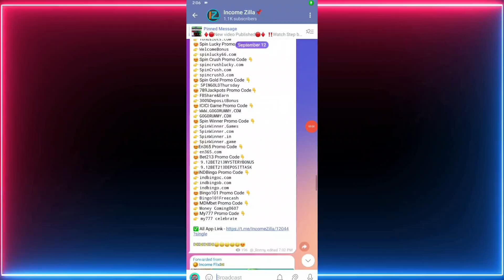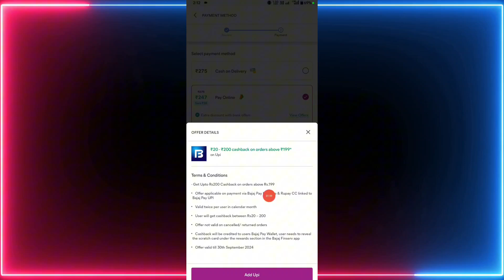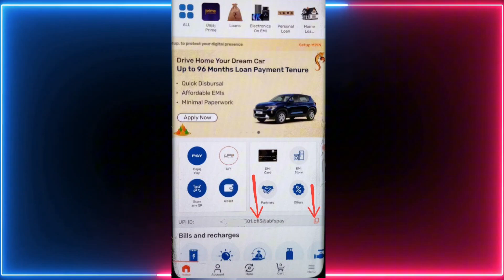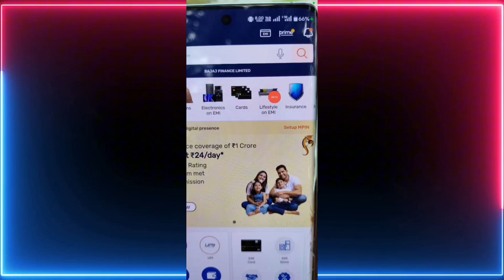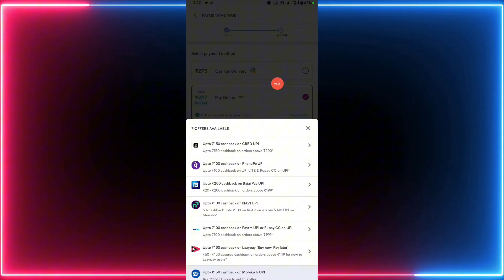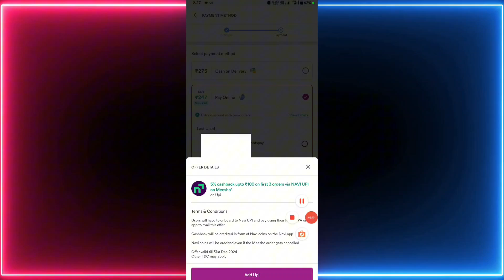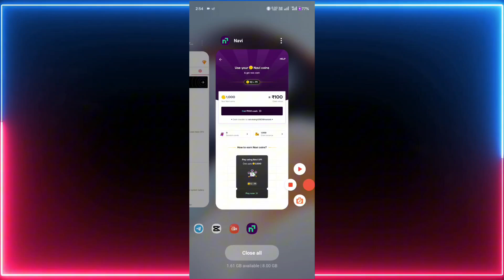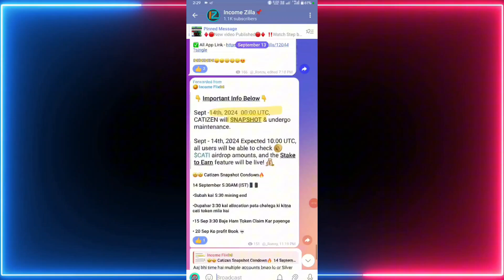⚡Navi APP Unlimited Bug ₹300+₹300+₹20 Free Cashback | New Earning App Today | New UPI Earning Trick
" Hey, This is NIRAJ and I am Host of this YouTube channel . Are you Looking for new Ways to make Money Online ? Chake this Channel to Make money Online !. THANKS-

Refer code : 2O5R9Q

Join My Crypto Telegram channel  💸

💖❤️😍Thank U All For Watching😍❤️💖

Navi app unlimited trick
navi app 300 + 300 cashback
navi app se paisa kaise kmaye
navi app or Meesho app bug trick
bajaj new offer
bajaj offer bug
Meesho bajaj offer
new UPI earning apps today
new UPI earning tricks big
new self earning apps today
Microsoft reward
Microsoft reward alternative app
Microsoft alternative app
Earning app
2024 Best Paytm Cash Earning App

This is The Best Paytm Cash Self Earning Paytm Cash Without Investment.
2024 BEST EARNING APP TO EARN PAYTM CASH WITHOUT INVESTMENT BEST SELF EARNING APP 2024 WITHOUT INVESTMENT.